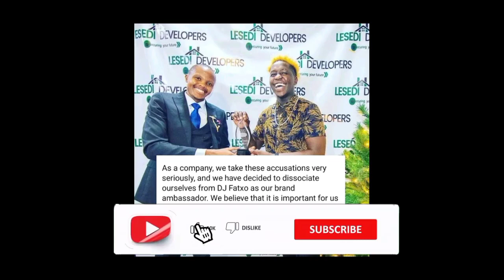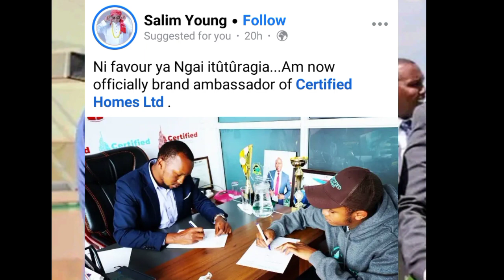DJ FATXO KWISHAA! Salim Young Snatches This DEAL From Dj Fatxo Over Jeff Case!